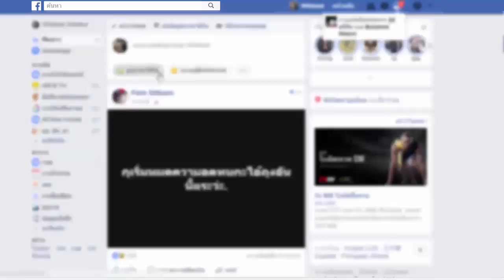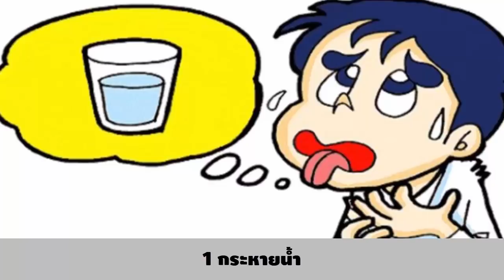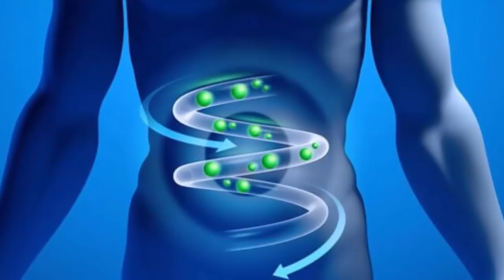นี้คือสัญญาณเตือนว่า? คุณกำลังดื่มน้ำน้อยเกินไป (ระวังด้วย)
ติดต่อธุรกิจได้ที่